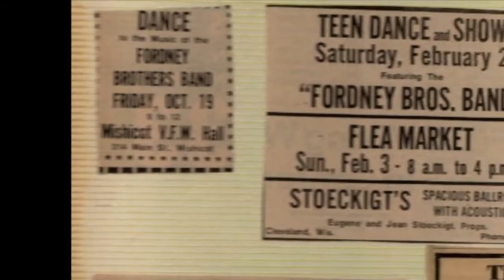99 & One Half Wont Do cover - The Fordney Bros Band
Wilson Pickett's great song!

Mike Fordney - Guitar
Ted Fordney - Bass & Vocals
Tom Chermak - Guitar
Dean Peterson - Harp
Michael Butkus Bomier - Keys
Pete Thoss - Drums

Recorded - June 2016 - MetroJam Shell - Manitowoc, WI